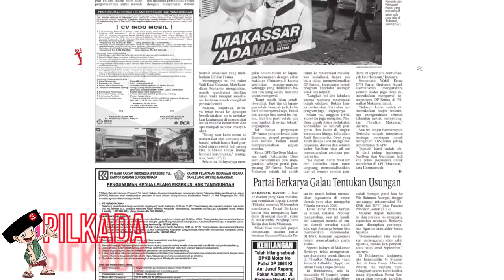Review E-paper Harian Rakyat Sulsel Edisi Selasa 28 Juli 2020